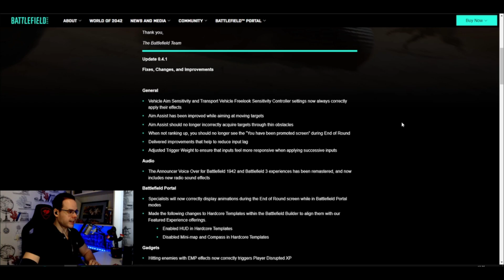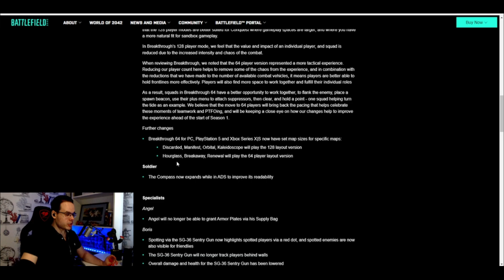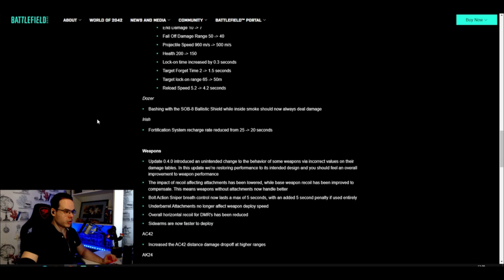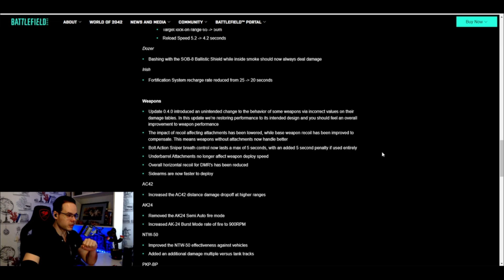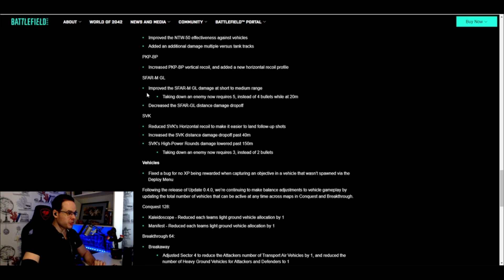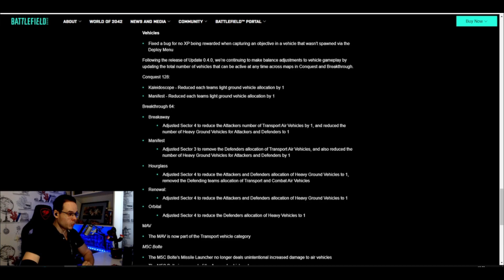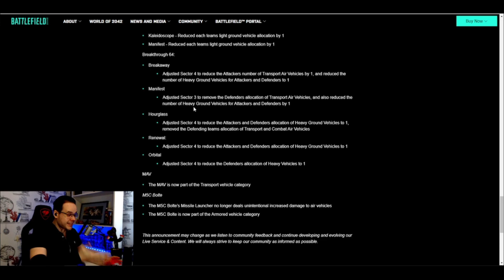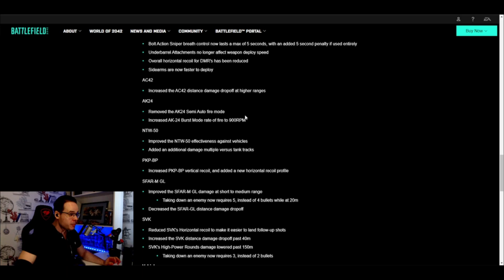BATTLEFIELD 2042. Патч 4.1 - тайна потерянной пули.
00:00 - Патчноты
12:36 - Выводы об изменениях
13:23 - DICE и математика